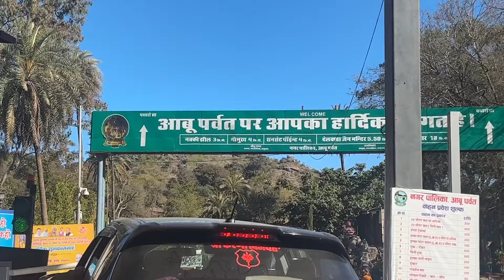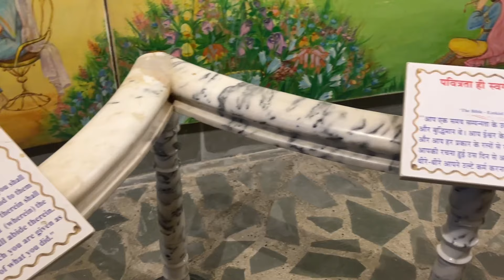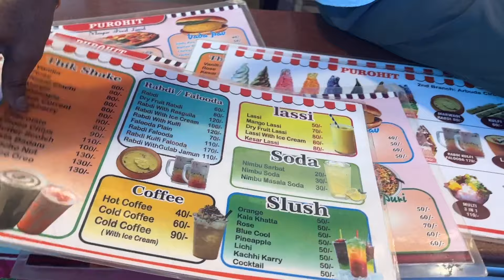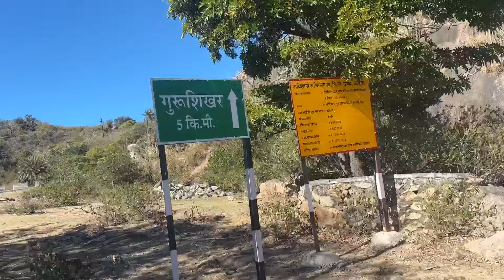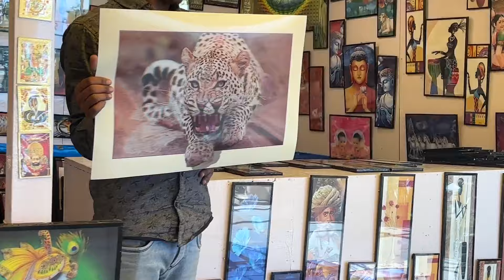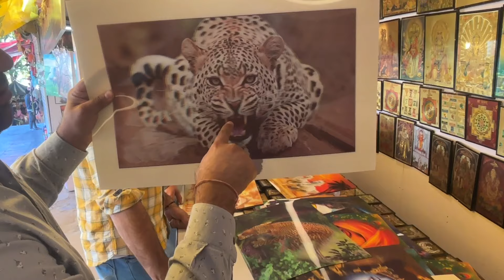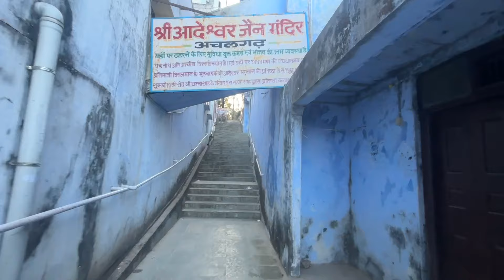Part -6: Mount Abu: A Perfect Blend of Nature, History, and Spirituality.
Mount Abu, a verdant hill station perched amidst the rugged Aravalli Range, stands as a welcome respite from the scorching deserts of Rajasthan. Often called an "oasis in the desert," this hill station offers a refreshing escape with its pleasant climate, verdant forests, cascading waterfalls, and serene lakes.
Cradle to numerous Hindu and Jain temples, Mount Abu boasts a rich heritage.  Here, history and nature come together in a perfect harmony, offering something for every kind of traveler.

Here's a glimpse of what Mount Abu has to offer:

Natural Beauty:Surrounded by lush greenery, Mount Abu is a paradise for nature lovers. Trekking enthusiasts can explore the Aravalli trails, while boat rides on Nakki Lake, the highest artificial lake in Rajasthan, provide a scenic experience.
Jain Temples:Mount Abu is a center for Jain pilgrimage, renowned for the magnificent Dilwara Temples. Carved out of white marble, these intricately designed temples are architectural marvels, showcasing the exceptional artistry of Jain craftsmanship.
Hindu Temples:Dotted around Mount Abu are several ancient Hindu temples, including the Adhar Devi Temple, carved out of a rock face, and the Shri Raghunathji Temple, known for its intricate carvings.

Sunset Point: Offering panoramic views of the surrounding plains, Sunset Point is a must-visit for a breathtaking visual treat, especially during sunset.

Sunset point in Mount Abu,Honeymoon Point in Mount Abu,Honeymoon Point,Guru Shikhar,Toad Rock,Nakki Lake,Achleshwar mahadev temple,Mount Abu Wildlife Sanctuary,Hill Station in Rajasthan,Places to Visit in Mount Abu,Rajasthan Tourism,Travelpedia,Summer Trip in Rajasthan,Best time to visit Mount abu,माउंट आबू में प्रमुख पर्यटक स्थल,Tourist Places in Mount Abu,Mount Abu Hill Station,mount abu hill station video,माउंट आबू,Mount Abu Rajasthan